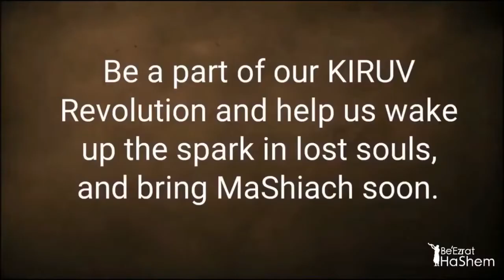Can Dreams Be Dangerous?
To Donate and Support our Kiruv work please visit us If you'd like to invite Rabbi Yaron Reuven or Rabbi Efraim Kachlon to give a lecture at your synagogue, home or office please email to see availability and make arrangements.   Rabbi Yaron Reuven is based out of South Florida, but travels around the world to give lectures to different groups.  Rabbi Efraim is based our Jerusalem, Israel.